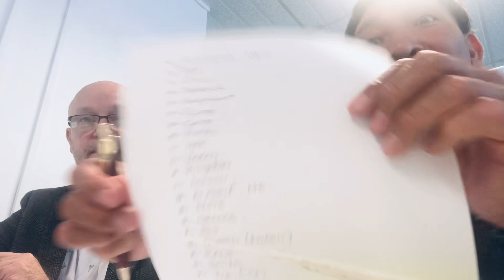WITH THE BEST ENGLISH TEACHER IN THE WORLD 🇬🇧 | Kohinoor